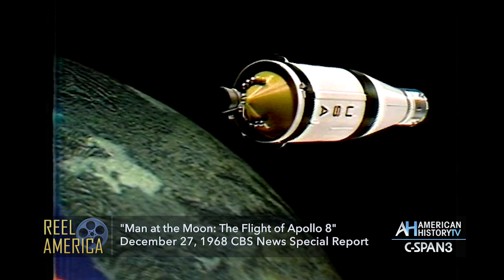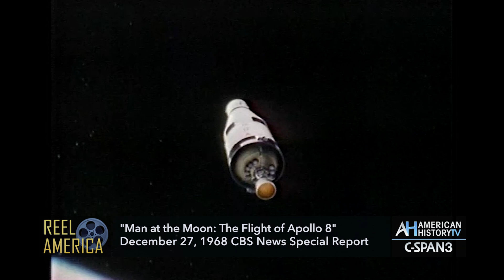"Man at the Moon: The Flight of Apollo 8" 1968 CBS News Report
10pm ET Saturday December 22 & 4pm ET Sunday December 23
This hour-long CBS News Special Report from December 27, 1968 is anchored by Walter Cronkite and includes pre-mission interviews with the astronauts and extended portions of the television coverage from lift-off to lunar orbit to splashdown. INFO